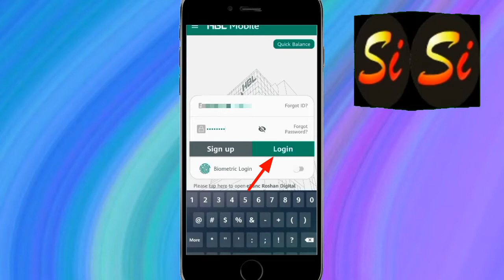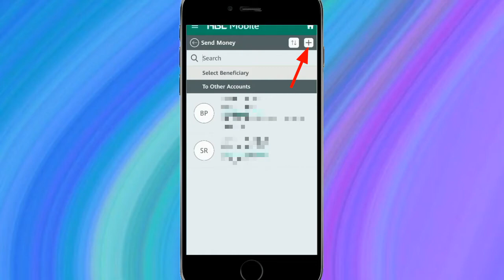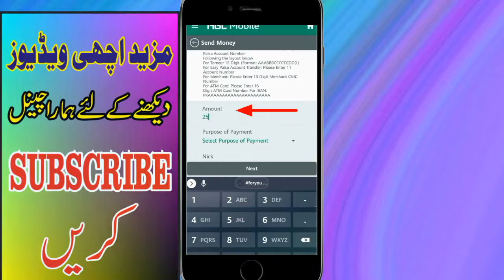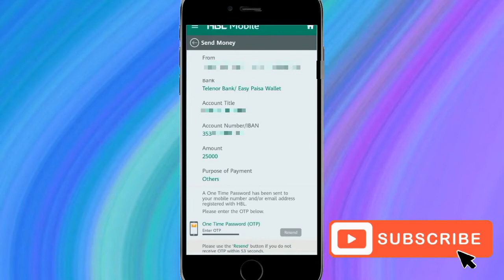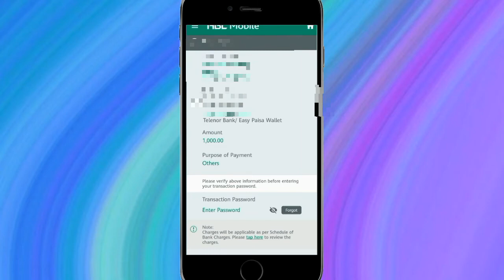fundtransfer from HBL app to retailer easypaisa | HBL app se retailer easypaisa account balance kren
video se aap ko pata lagy ga k aap HBL app se retailer easypaisa account mn balance kase transfrr kr sakte hn.friends agr video achi lagy tu video ko like or share lazmi kren thanks.

ایزی پیسہ اے ٹی ایم کارڈ سے بغیر فیس کے اے ٹی ایم سے کیش نکالنے کا طریقہ
free cash wirthdraw from ATM with easypaisa ATM card

جاز کیش کسٹمر اکاؤنٹ سے ریٹیلر ایزی پیسہ اکاؤنٹ میں بیلنس ٹرانسفر کرنے کا طریقہ دیکھنے کے لیے لنک پر کلک کریں
how to transfer fund from custmer jazzcash account to retailer easypaisa account

ایچ بی ایل ایجنٹ ایپ سے دامن اور کشف کی قسط  ادا کرنے کا طریقہ دیکھنے کے لیے لنک پر کلک کری
How to pay daman and kashf payment from HBL agent app

جاز کیش اکاؤنٹ کی لیمیٹ پانچ لاکھ کرنے کا طریقہ دیکھنے کے لئے نیچے لنک  اوپن کریں
 how to increase jazzcash account limit 5 lakh pr month

مزید معلومات کے لئے ہمارا ٹیلی گرام چینل جوائن کریں